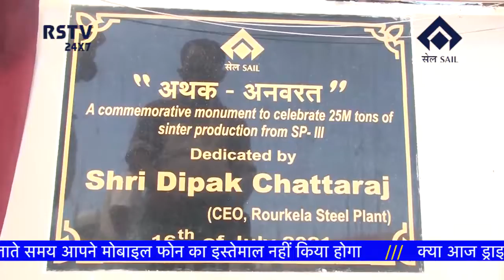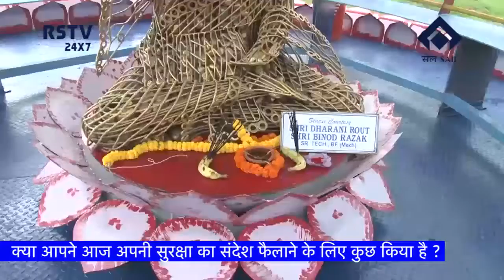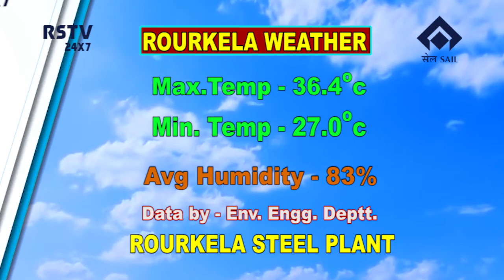HINDI NEWS DT- 17/ 7/ 2021